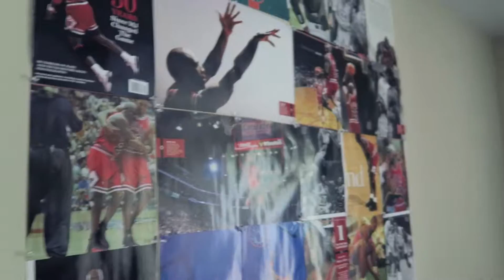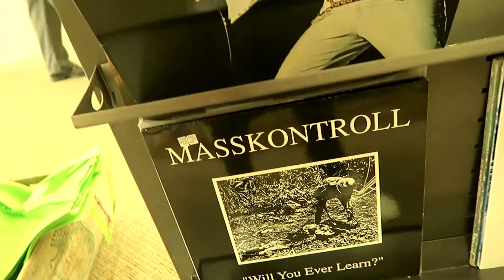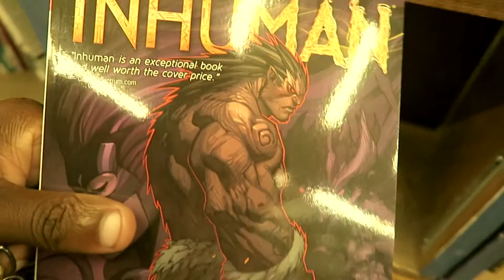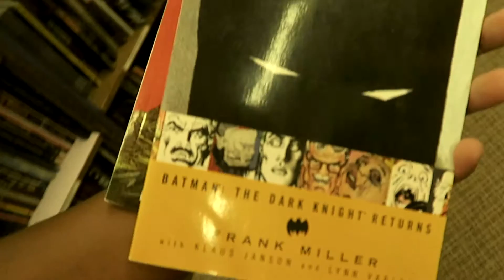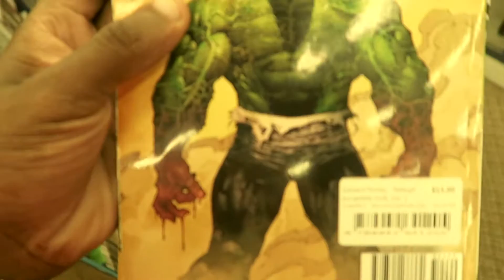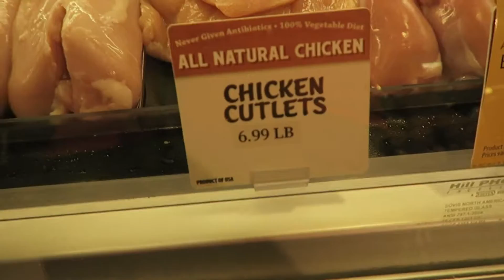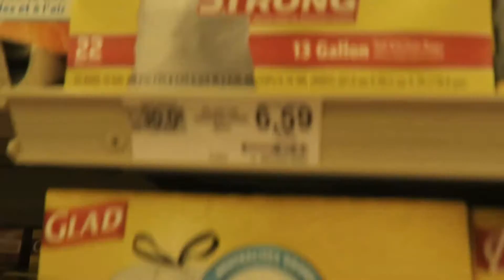Vlog#19 The Artsy Fartsy Vlog